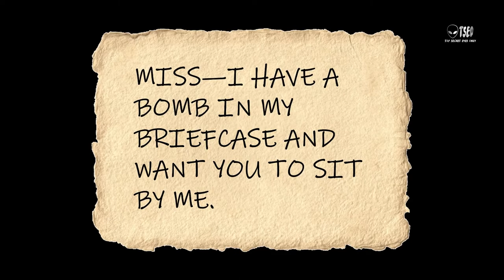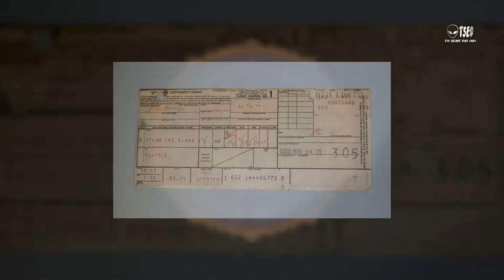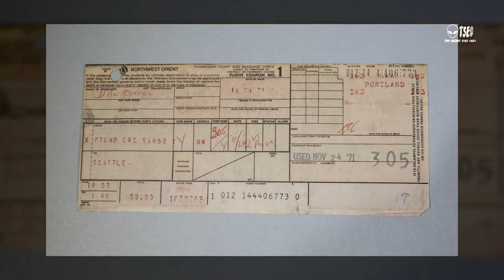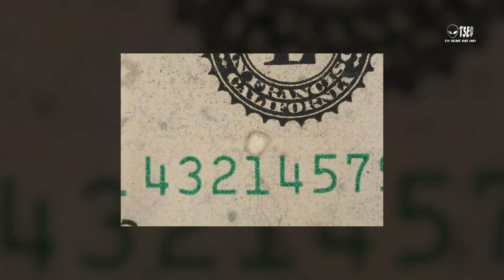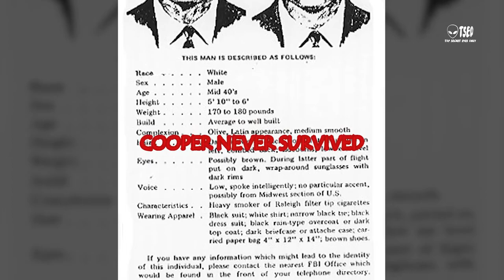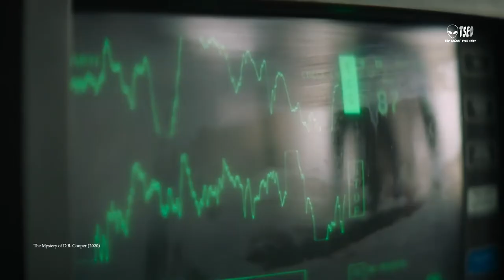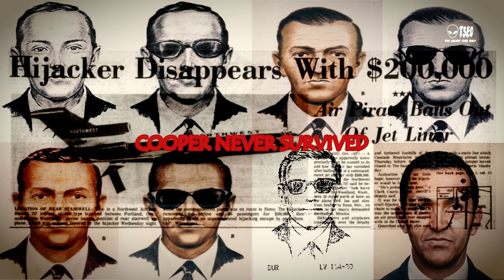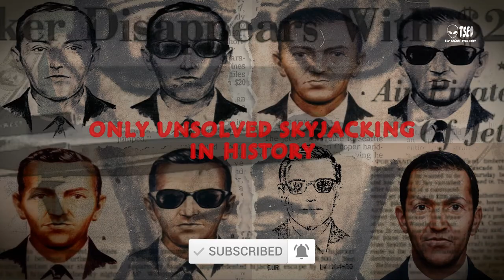ඉතිහාසයේ නො විසඳුණු එකම ගුවන් යානා පැහැර ගැනීම | The Enduring Mystery of DB Cooper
1971 නොවැම්බර් 24 වන දින එක්සත් ජනපදයේ ඔරිගන් හී පෝට්ලන්ඩ් ප්‍රදේශයේ පිහිටා ඇති නෝර්ත් වෙස්ට් ඔරියන්ට් ගුවන් සමාගමේ එක්තරා කවුන්ටරයක් වෙත පැමිණි ඩෑන් කූපර් නම් මිනිසෙක් වොෂින්ටනයේ සියැටල් බලා යන අංක 305 ගුවන් යානයේ ගමන් කිරීම සඳහා ටිකට් පතක් ලබා ගත්තා. සාමාන්‍ය පෙනුමකින් යුක්ත වූ මෙම මහත්මයා පිළිබඳව කිසිදු අමුත්තක් එහි සිටි කිසිවෙකුත් දුටුවේ නැහැ. නමුත් ඉන් පැය කිහිපයකට පසුව ඇමරිකානු ඉතිහාසයේ ඉතා අසාමාන්‍ය ම ගුවන් යානා පැහැර ගැනීම සිදු කිරීමට මෙම මිනිසා සමත් වූයේ ලොවම කැලඹීමට පත් කරමින්. වර්තමාන මුදලින් ඇමරිකානු ඩොලර් මිලියන එක හමාරකට ආසන්න කප්පම් මුදලක් ද සහිතව ගුවනේ දී බිමට පනින ලද මෙම මිනිසා සම්පූර්ණයෙන් අතුරුදන් වූයේ විමර්ශකයින් විශ්මයට පත් කරමින්. මෙවර අවධානය යොමු කෙරෙන්නේ සැබෑවට ම සුපිරි වීරයෙකු වීමට සමත් වූ මෙම අබිරහස් මිනිසා ගැනයි.

On November 24, 1971, a man named Dan Cooper came to a counter of Northwest Orient Airlines located in Portland, Oregon, United States and got a ticket to travel on flight number 305 to Seattle, Washington. No one there saw anything strange about this gentleman who had an ordinary appearance. But a few hours later, this man succeeded in carrying out the most extraordinary hijacking of airplanes in American history, shocking the world. This man, who jumped in the air with a ransom of nearly one and a half million US dollars in today's money, completely disappeared, surprising the investigators. This time the focus is on this mysterious man who managed to become a real superhero.